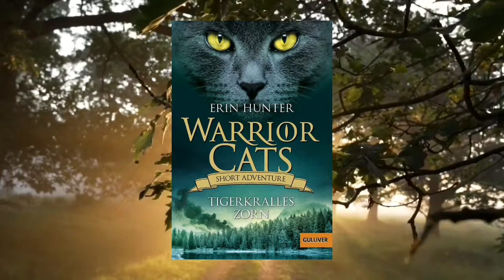Ahornschattens Lebensgeschichte l Warrior cats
Moin hallöchen und herzlich wilkommen zu der Lebensgeschichte von Ahornschatten. Einer von euch hat sich diese Katze gewünscht, also habe ich über die ein Video gemacht. Wenn ich mal eure Lieblingskatze nehmen soll, dann schreibt es gerne in die Kommentare.
cut:🎞
Kinemaster
Lied:🎶
Modern Combat
Thumbnail:📱
Picsart, Snapseed